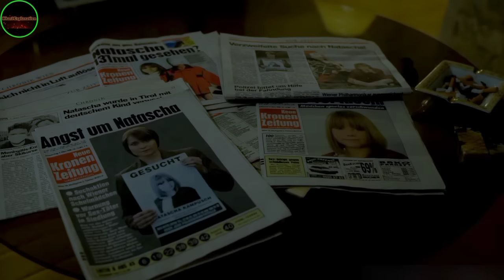U rah bor ia ka ba un ioh shong kha ynda ka la heh//Phlim da ka ktien khasi.// Duk, riewspah , Pisa.